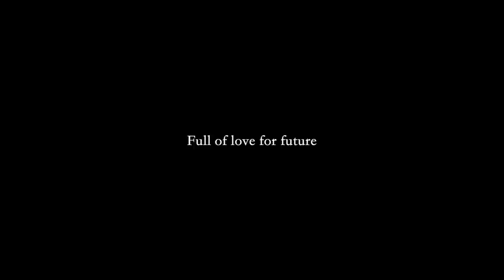Bucket Drummer MASA - "ディープファクター" (Official Street Live Video)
Bucket Drummer MASA

2018年5月12日、待望の4thアルバム「Deep Factor」より”ディープファクター”のストリートライブビデオです。

かねてより路上パフォーマンスに興味を持ち、201­2年2月オーストラリアのメルボルンの路上にてバケツドラムを始める。日本に帰国して­からは、ヒッチハイクで47都道府県を旅し、路上でバケツドラムパフォーマンスを行う­「バケツドラムの旅」を実施。「お金がなくても音楽を楽しめる」をコンセプトとしてお­り、ガソリンスタンドでもらったゴミのバケツとホームセンターで買ったパイプを使って­演奏を行っている。

Camera  Assist /  Kokoro Matsuyama
Cam , Edit , Director / Natsuki Yamazaki